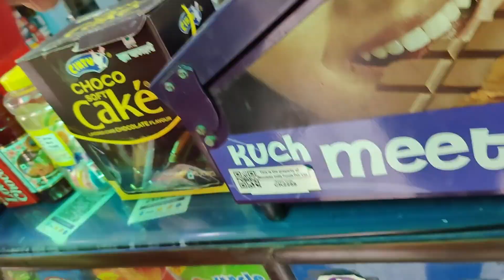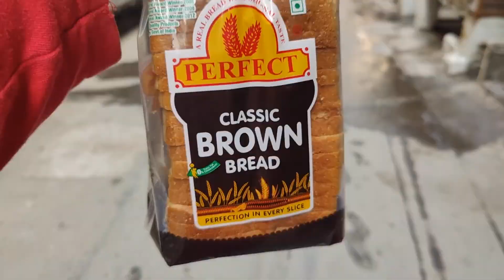ITNI MASTI KOI KAISE KRTA HAI | ASHBROWN